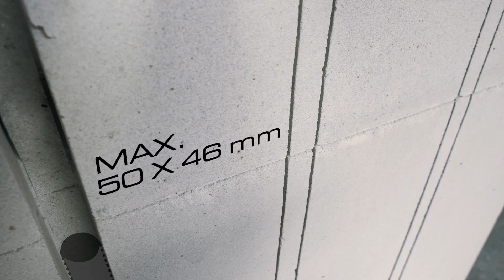D90 sleuvenzaagmachine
Krachtige & robuuste sleuvenzaagmachine
Snel montagesysteem voor de diamantschijven
Zonder gereedschap diepte afstellen tot 50 mm
Ontworpen om tot dicht bij de muur en plafond te zagen
Krachtige motor voor intensief gebruik